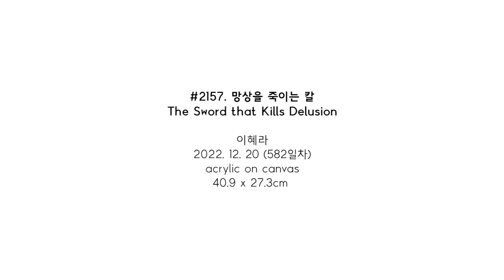#2157. 망상을 죽이는 칼 (The Sword that Kills Delusion) | 이혜라 Hyera Lee | 2022